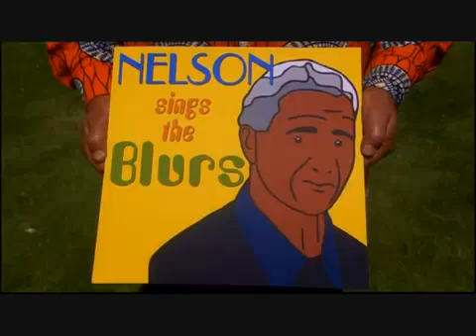nelson sings the blurs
very funy